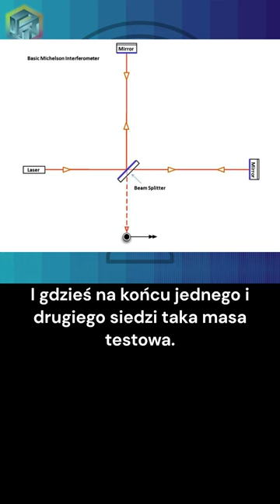Jak interferometr może wykryć fale grawitacyjne? - dr inż. Ewa Frączek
Całość podcastu z dr inż. Ewą Frączek z Wydziału Informatyki i Telekomunikacji Politechniki Wrocławskiej: